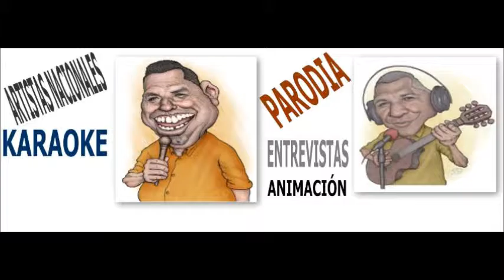Parodia del campeonato y Cristiano esta otro nivel Bienvenida invitados